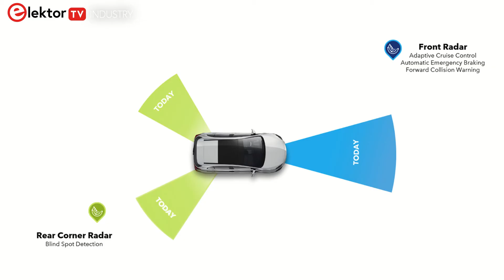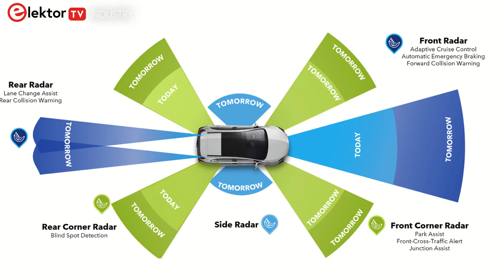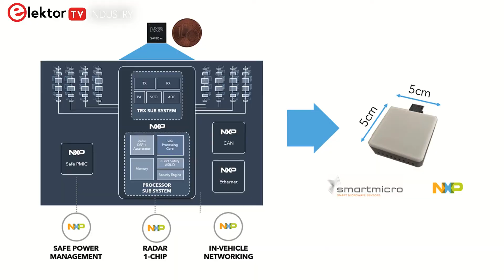Elektor News Bytes | Show #1 | Radar, Chip Shortages, Space Signals, and more...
Welcome to show #1 of News Bytes, Elektor's latest show looking at what's happening in the electronics and semiconductor industry.

In this inaugural episode, Stuart Cording, The Electronics Reporter, looks at:

[00:00] Intro to the show!

[00:38] The industry's outlook on the global chip shortage as analyzed by KMPG

[01:50] Improvements to SuperGuard from Solid Sands for C library testing

[02:40] A new high-side switch with configurable slew rate from Diodes Incorporated

[03:50] OKdo teaming up with RS Group's DesignSpark community

[04:40] How signals from space are decoded with Aaronia's SPECTRAN V6

[05:56] Why your Segger debugger could reduce your electricity bill

[07:00] A new single-chip automotive radar that will make our roads safer, the SAF85xx from NXP

And if you have some industry news to share, get in touch with Stuart Cording on LinkedIn

You may also like Elektor Engineering Insights, a channel on Elektor TV - Industry, that comes out twice per month on Wednesdays